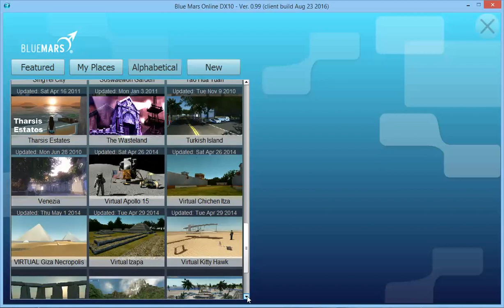Blue Mars - Virtual places to visit - 2016 - PC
Blue Mars, by Avatar Reality, on PC.  This video shows a list of virtual places that can be visited as at 1 September 2016.  I have only visited a few to date, the best being New Venice (see my other videos).  Please note that Blue Mars has not been updated for several years.  It is no longer possible to buy clothing, etc.  However, it has some great features, such as the avatar movement and long hair movement.